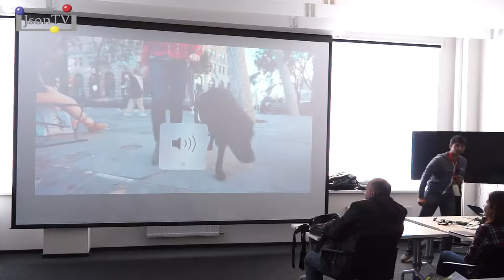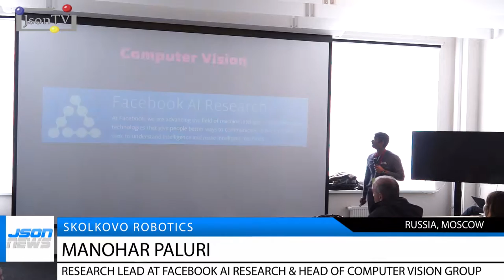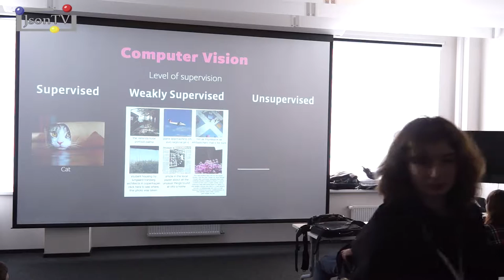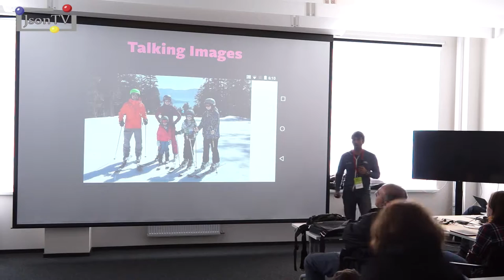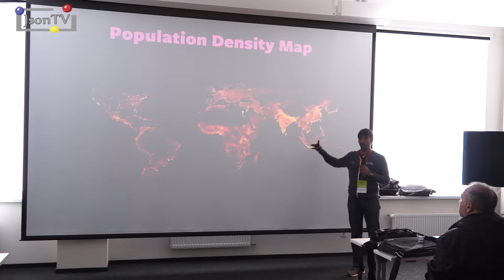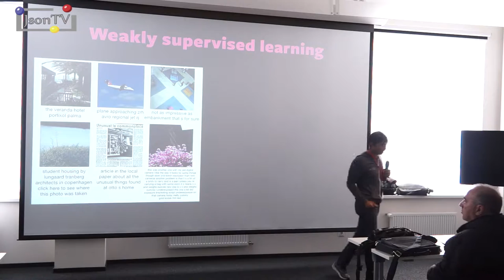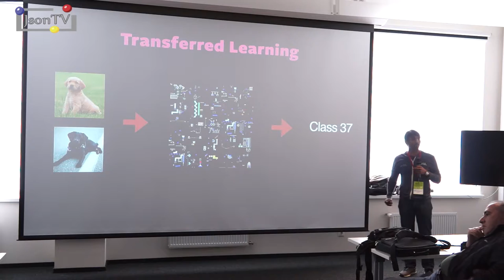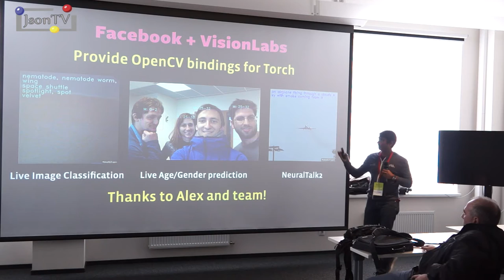Skolkovo Robotics. Manohar Paluri, Facebook: Computer vision efforts at our global scale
Manohar Paluri, research lead at Facebook AI Research & head of Computer Vision group, told about Computer vision efforts happening at Facebook scale at Skolkovo Robotics took place 20 May in Moscow.